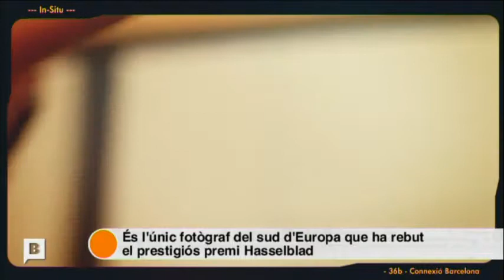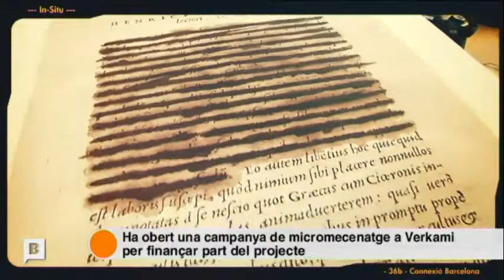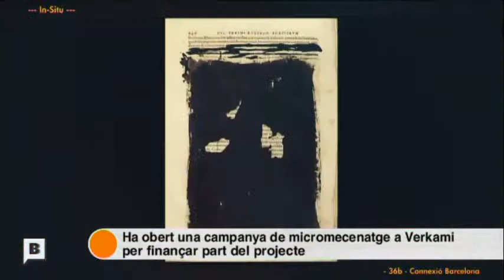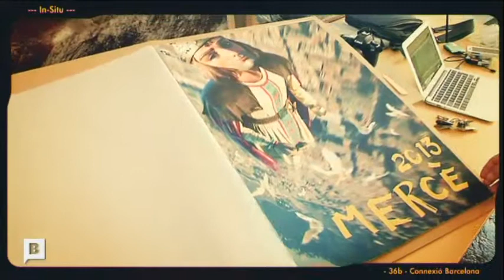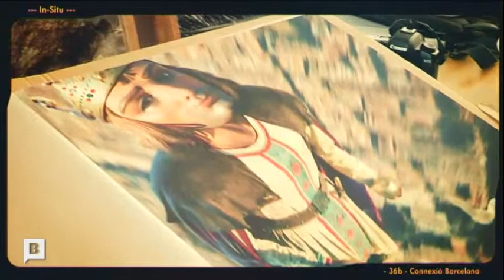Joan Fontcuberta: 'Tota imatge és una mentida'.